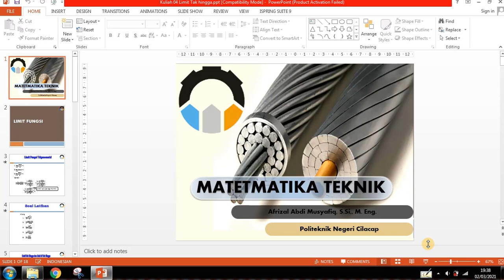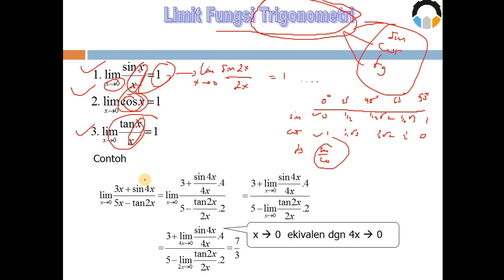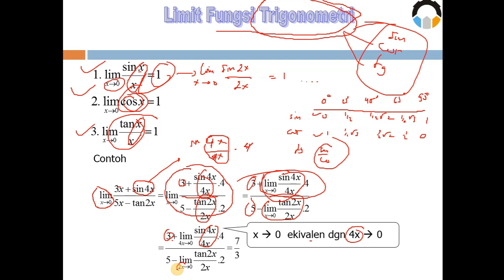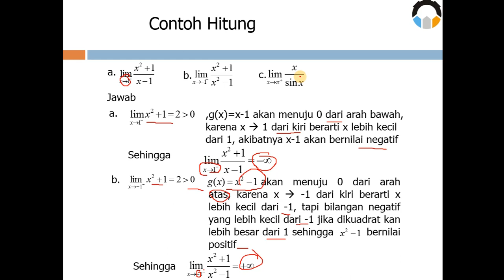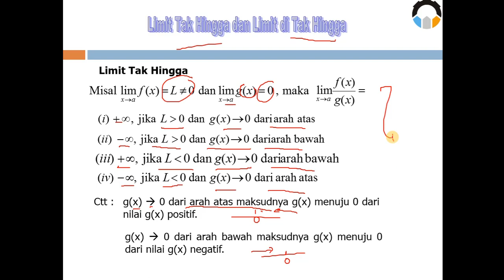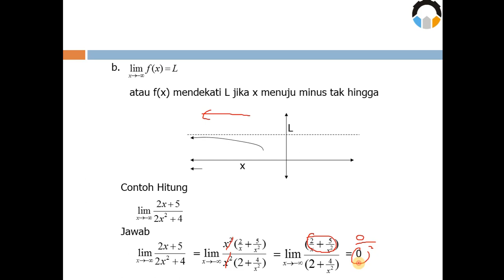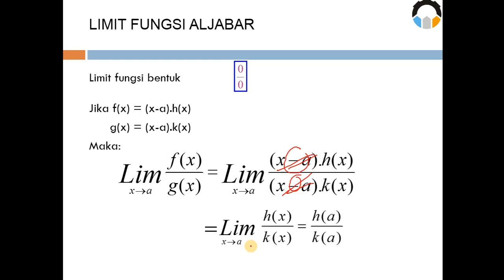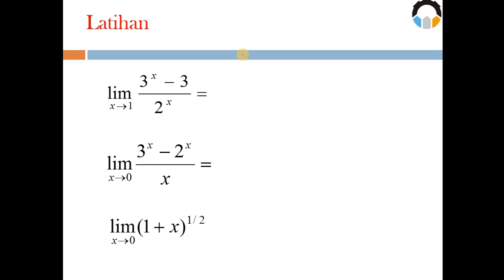matematika teknik - Limit tak hingga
berikut link video pembelajaran matkul matematika teknik tentang Limit Tak Hingga

2. untuk kehadiran dengan memberikan komentar NIM dan NAMA

3. sertakan pertanyaan-pertanyaan untuk diskusi kelas online di kolom komentar

4. screenshoot bukti Join mata kuliah dan bukti kehadiran, lalu kirim di grup WA mata kuliah matematika teknik